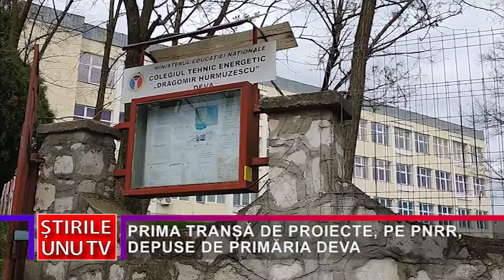PRIMA TRANȘĂ DE PROIECTE, PE PNRR, DEPUSE DE PRIMĂRIA DEVA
Mediul online vuia, până mai zilele trecute, de informații legate de faptul că Primăria municipiului Deva nu are proiecte prin care să acceseze fonduri din Planul Național de Redresare și Reziliență. Însă marți consilierii locali din Deva au aprobat primele proiecte depuse pe PNRR, urmând ca în această săptămână să fie supuse votului și alte proiecte.